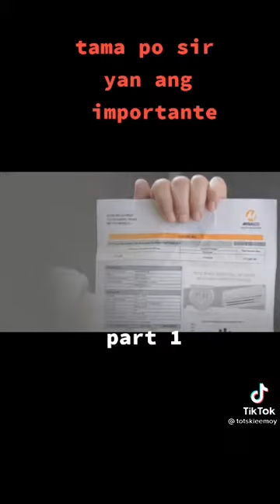BBM for president 2022